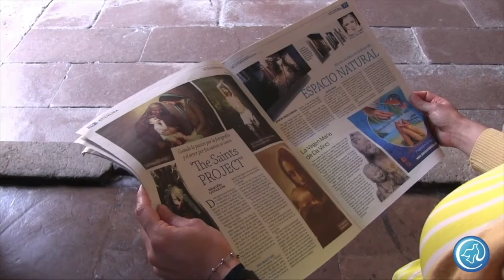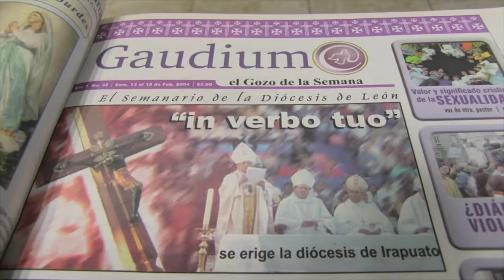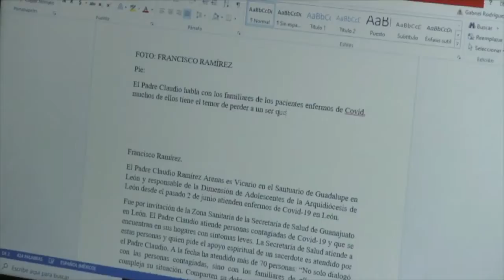Vida, sacramentos y sociedad | El noviazgo parte 3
Hoy en "Vida, sacramentos y sociedad" el padre Carlos Muñoz tiene para nosotros el tema "Noviazgo, parte 3".